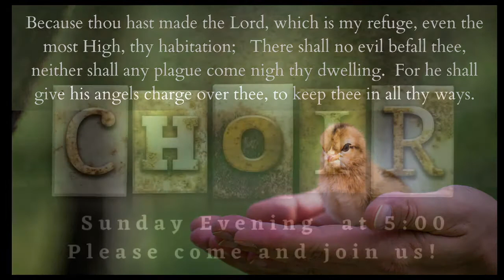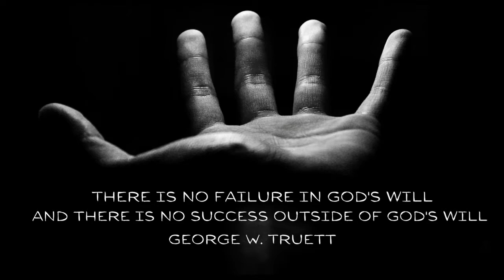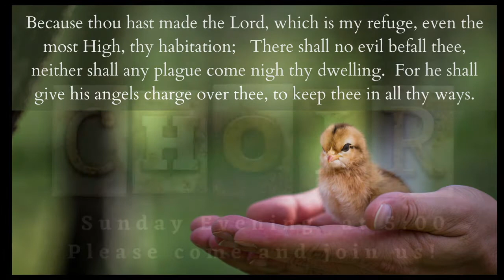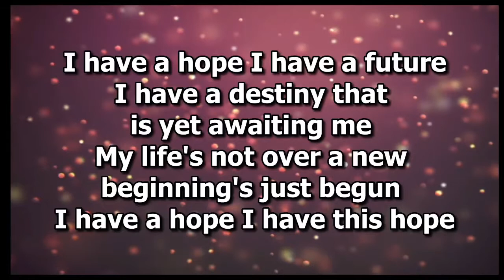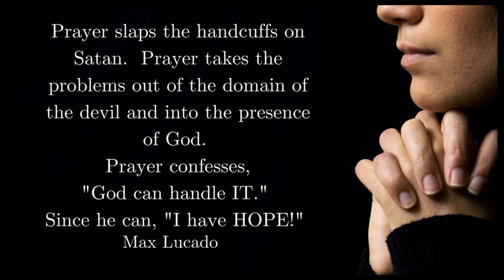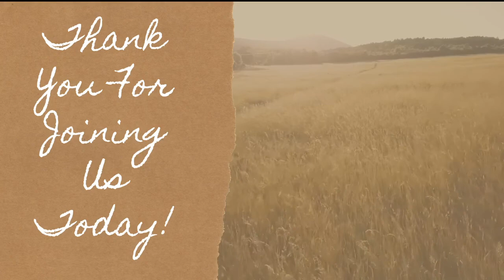Bible Baptist Church Slaton 3 7 21 am